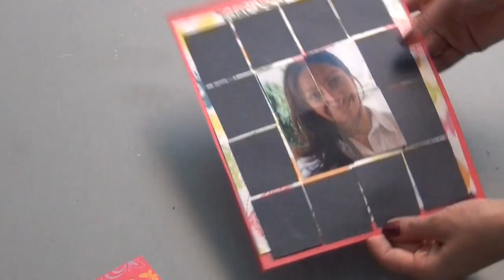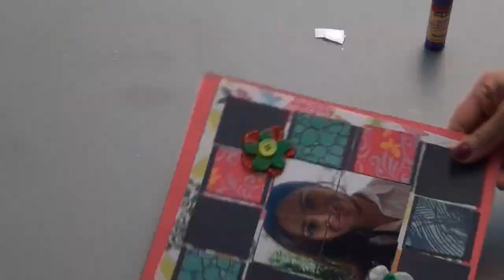Crafting a Framed Portrait in Spanish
Luz Sturgeon teaches you how to craft a framed portrait.